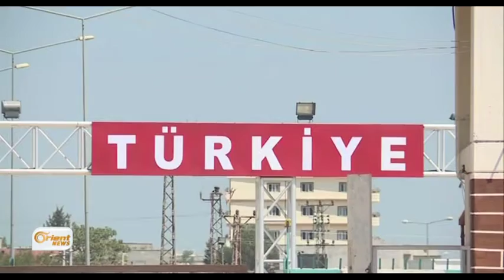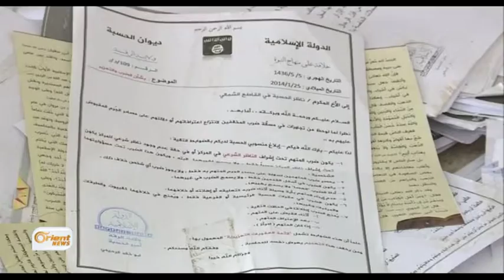Tirkiyê deriyê sînorî yê Til Ebyedê li pêş sivîl girtî hîşt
Ji dema ku rêxistina DAIŞê dest danî ser bajarê Til Ebyedê dergehê sînorî bi Tirkiyê re wek kerîdoreke piştgiriyê bû ji çekdarên DAIŞê re .. lê piştî ku bajar ji hêla Hêza Burkan El-Fûrat ve hate rizgarkirin rewşa bajar bi temamî hate guhertin lê Tirkiyê dergeh ji aliyê xwe ve li pêş sivîlan girtî hişt ... şiroveyên bêhtir li ser rewşa Girê Sipî di rapora bê de